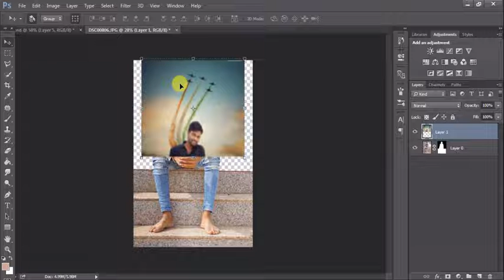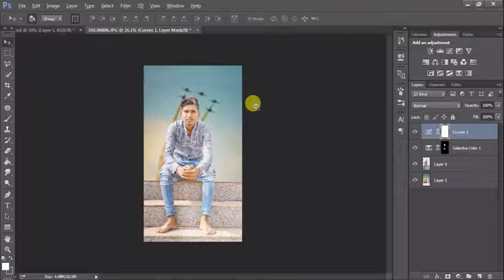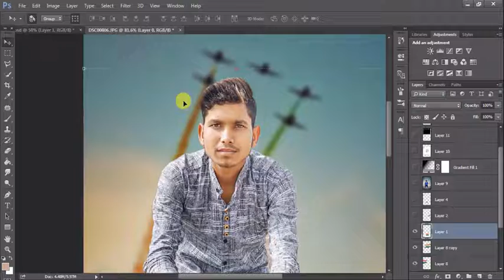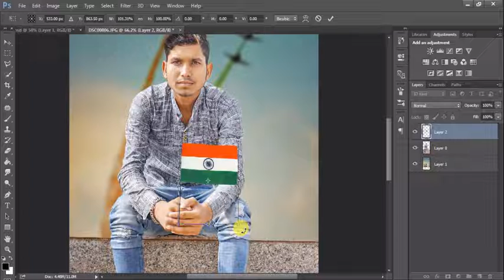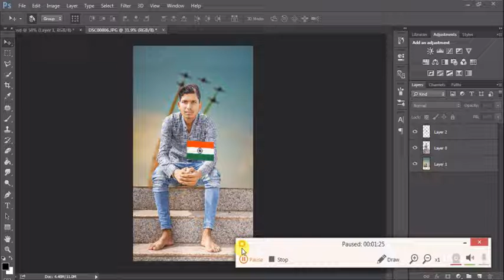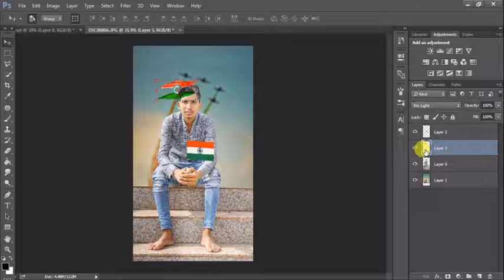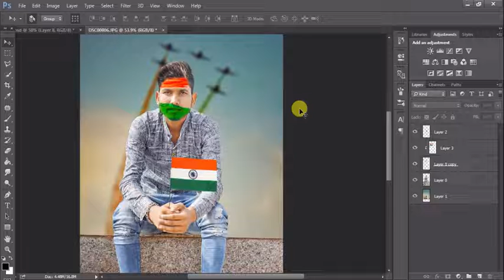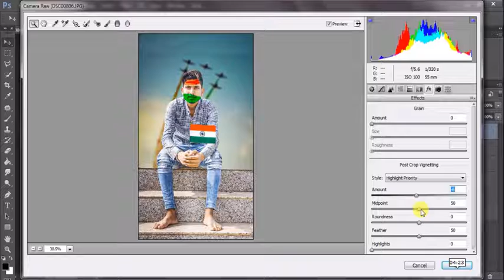Happy Independence Day Sepecial Editing In Photoshop Cc | 2018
Instagram I'd - Gully Editz

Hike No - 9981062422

Editer Add Desigher No Free Editz Charge Apply.

One Pic Charge 50 Rupes Only